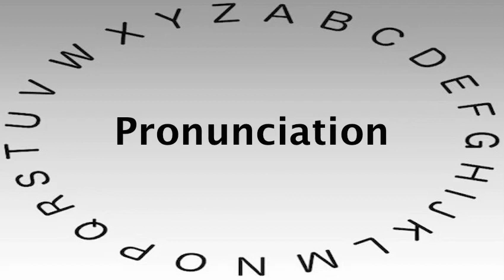Spelling Bee Words and Definitions — Pronunciation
This video shows you how to say or pronounce Pronunciation and gives the definition of Pronunciation.

What's your definition of Pronunciation?